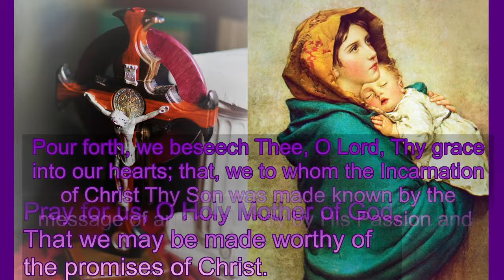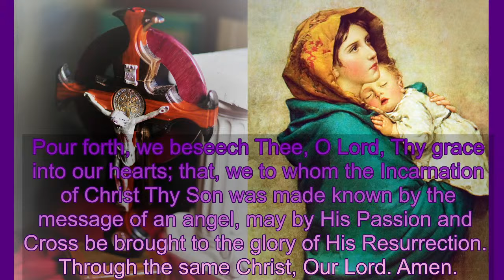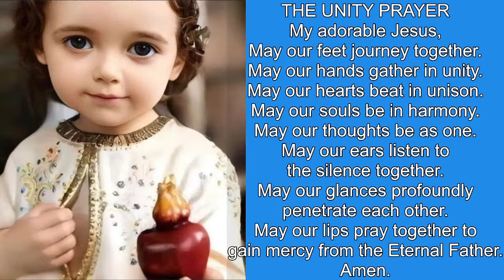Beyond The Veil: Incredible True Stories Of Departed Souls In The Cloakroom To Heaven [Powerful!]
THE FINAL PURIFICATION, OR PURGATORY 1030 All who die in God's grace and friendship, but still imperfectly purified, are indeed assured of their eternal salvation; but after death they undergo purification, so as to achieve the holiness necessary to enter the joy of heaven.

1031 The Church gives the name Purgatory to this final purification of the elect, which is entirely different from the punishment of the damned.[Cf. Council of Florence (1439): DS 1304; Council of Trent (1563): DS 1820; (1547): 1580; see also Benedict XII, Benedictus Deus (1336): DS 1000] The Church formulated her doctrine of faith on Purgatory especially at the Councils of Florence and Trent. The tradition of the Church, by reference to certain texts of Scripture, speaks of a cleansing fire:[Cf. 1 Cor 3:15; 1 Pet 1:7]

"As for certain lesser faults, we must believe that, before the Final Judgment, there is a purifying fire. He who is truth says that whoever utters blasphemy against the Holy Spirit will be pardoned neither in this age nor in the age to come. From this sentence we understand that certain offenses can be forgiven in this age, but certain others in the age to come."[St. Gregory the Great, Dial. 4, 39: PL 77, 396; cf. Mt 12:31]

1032 This teaching is also based on the practice of prayer for the dead, already mentioned in Sacred Scripture: "Therefore [Judas Maccabeus] made atonement for the dead, that they might be delivered from their sin."[2 Macc 12:46] From the beginning the Church has honored the memory of the dead and offered prayers in suffrage for them, above all the Eucharistic sacrifice, so that, thus purified, they may attain the beatific vision of God.[Cf. Council of Lyons II (1274): DS 856] The Church also commends almsgiving, indulgences, and works of penance undertaken on behalf of the dead:

"Let us help and commemorate them. If Job's sons were purified by their father's sacrifice, why would we doubt that our offerings for the dead bring them some consolation? Let us not hesitate to help those who have died and to offer our prayers for them."[St. John Chrysostom, Hom. in 1 Cor. 41, 5: PG 61, 361; cf. Job 1:5] Amen!